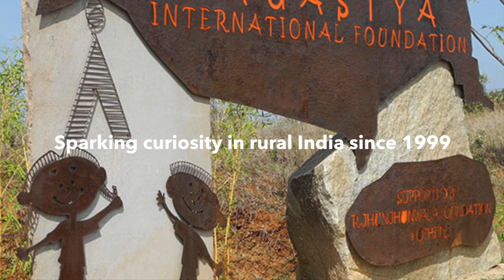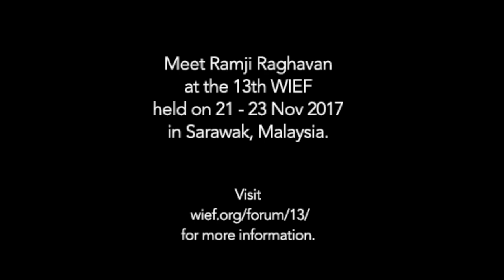Ramji Raghavan’s Taj Mahal of Creativity: The Agastya International Foundation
Speaker at the 13th WIEF in Sarawak, Ramji Raghavan, tells the story of how and why he set up the Agastya International Foundation, what it entails and what it’s all about.